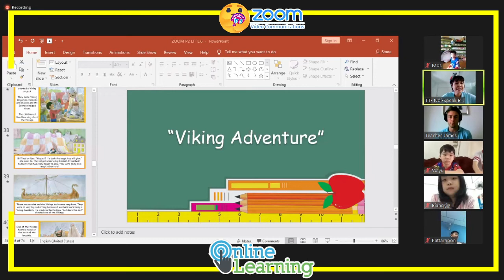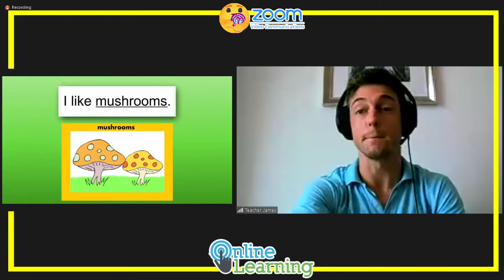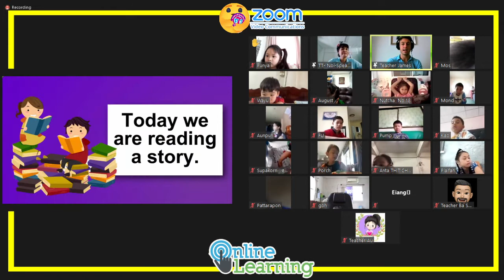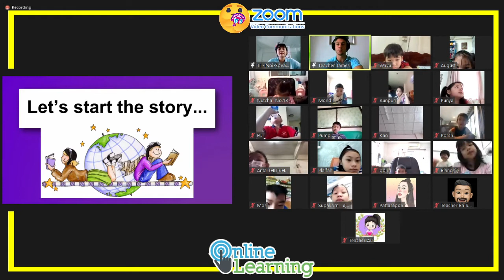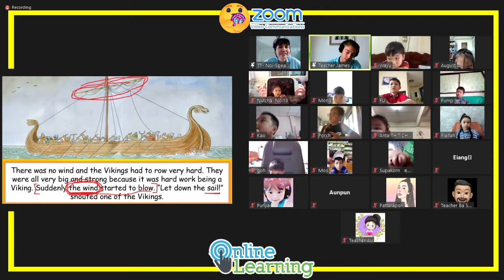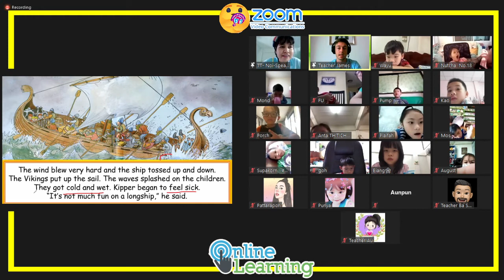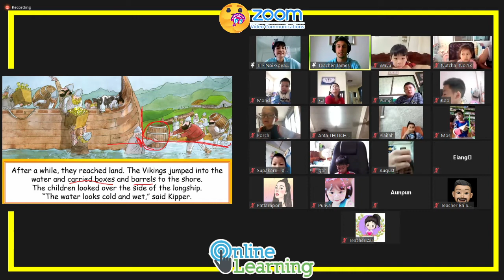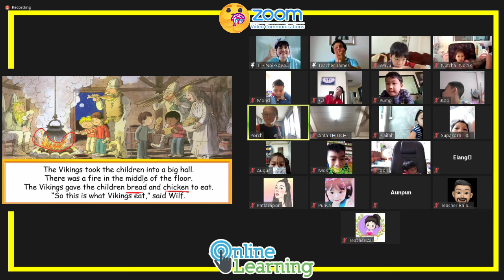IEP ประถมศึกษา 2 1